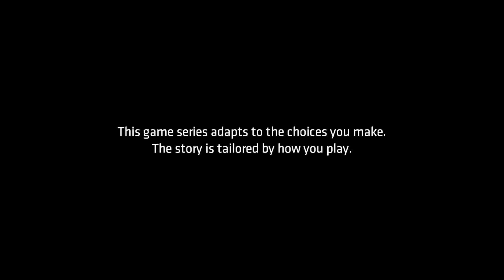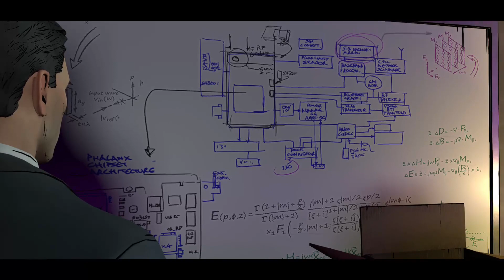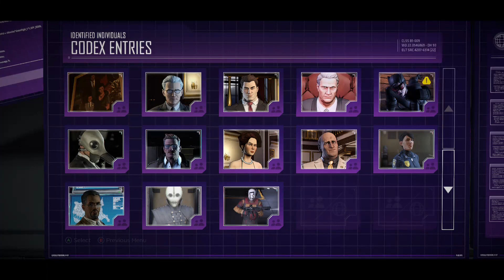Batman TellTale Series Season 1 Episode 3